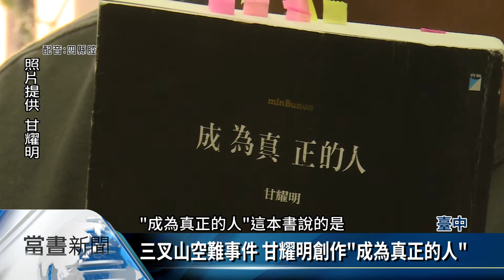甘耀明《成為真正的人》獲聯合報文學大獎【客家新聞20220701】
知名作家甘耀明是第九屆聯合報文學大獎得主，甘耀明的作品融合鄉野傳奇與地方風土的敘事，本次獲獎的作品《成為真正的人》，是他2004年去嘉明湖登山發現的故事，甘耀明說除了田野調查，創作時，也會設身處地把自己想像成故事主角，透過文字讓讀者也身歷其境。